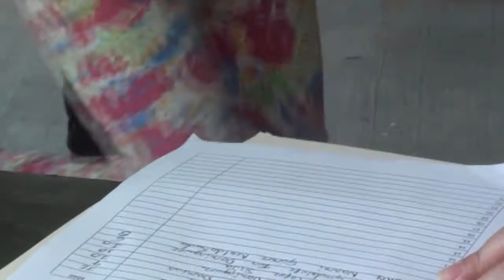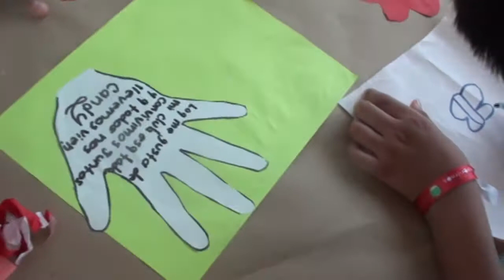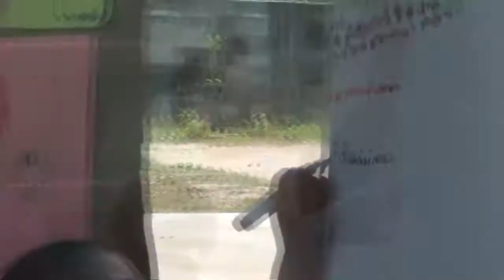ALAS Y RAÍCES EVENTO NACAJUCA